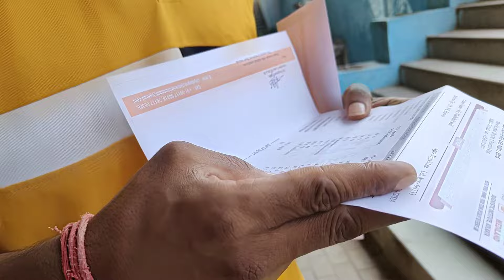ಟೆಸ್ಟ್ ರಿಪೋರ್ಟ್ ತಗೊಂಡು ನಾವು ದವಾಖಾನೆಗೆ ಹೋದವು ರಿಪೋರ್ಟ್ ಅಲ್ಲಿ ಏನು ಬಂದಿದೆ ನೋಡಿ😔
ಟೆಸ್ಟ್ ರಿಪೋರ್ಟ್ ತಗೊಂಡು ನಾವು ದವಾಖಾನೆಗೆ ಹೋದವು ರಿಪೋರ್ಟ್ ಅಲ್ಲಿ ಏನು ಬಂದಿದೆ